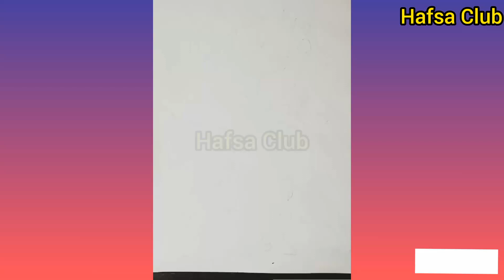calligraphy & Palestine 🇵🇸 card design | greeting cards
countries that support israel vs palestine
palestine news
palestine supporter
palestine gaza
palestine hamas
support
palestine israel
orthodox jew supports palestine
israel palestine attack
torn down by palestine supporters in london